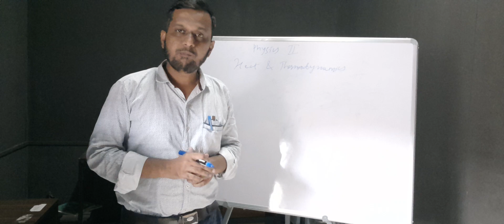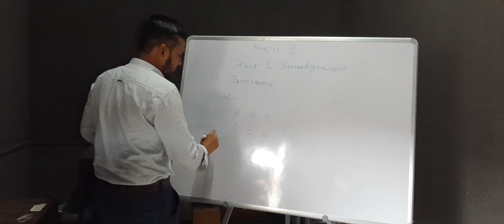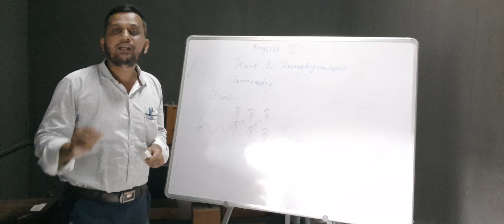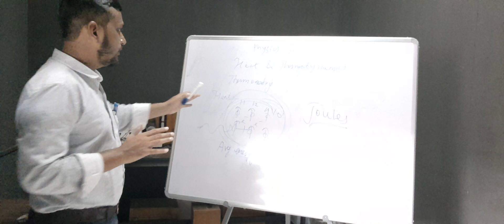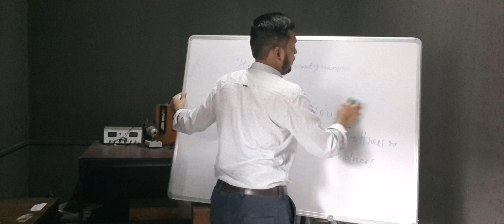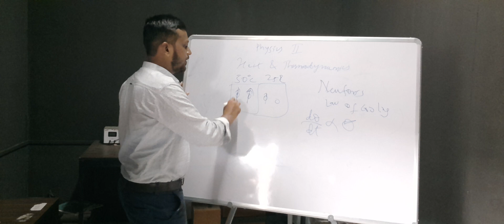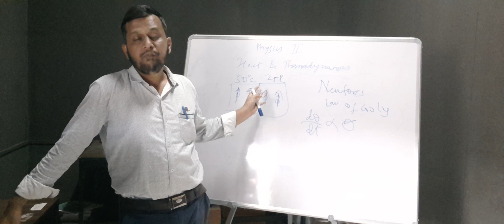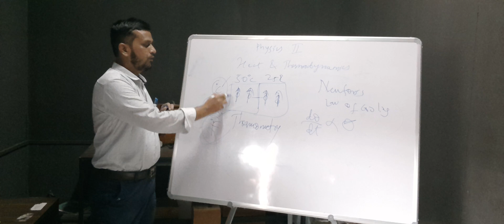BSc Fy physics module 1.1